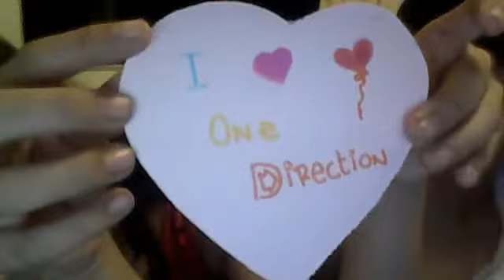como hacer una tarjeta de 1D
Gracias a todas las directioners I love 1D .